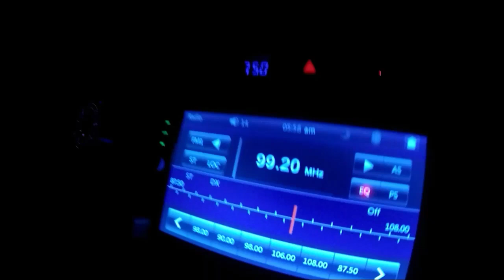CR NA MAY PASSCODE | KaTakeCare